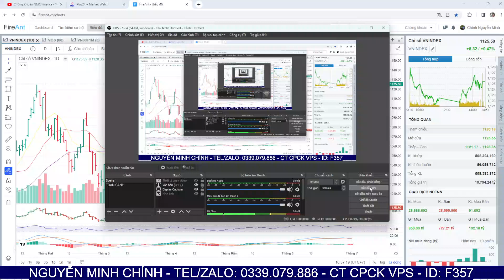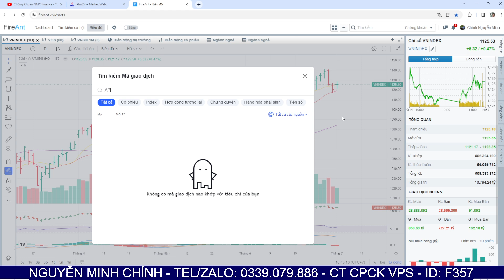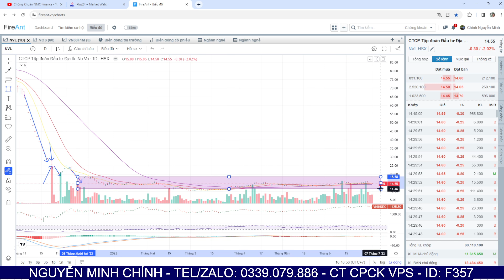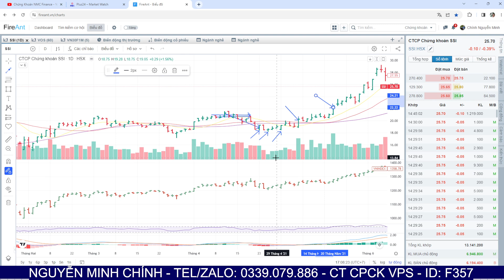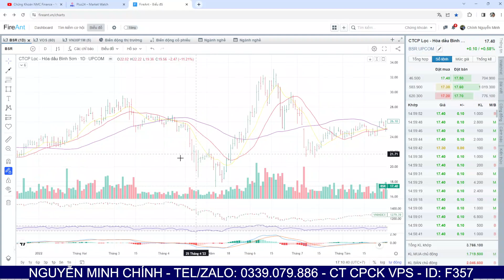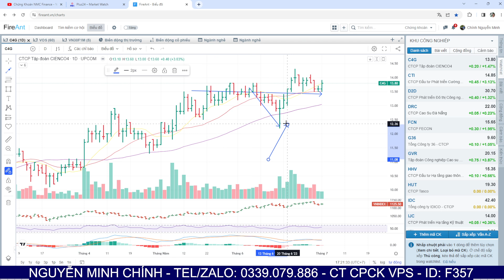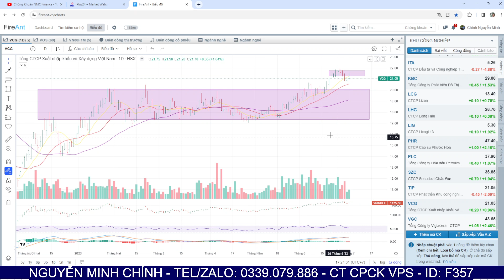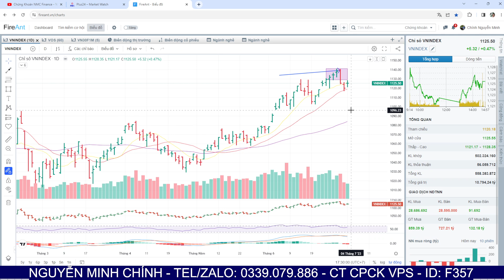Chứng khoán hôm nay |Nhận định thị trường 04.07.2023| Tái thiết vùng cân bằng. CP xuất phát lên